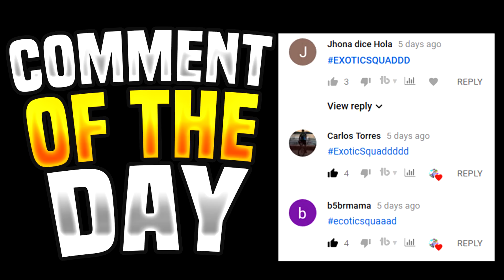CLICKAIT THE BEST FORTNITE MOBILE PLAYER IN THE WORLD!! THE MOBILE NINJA! Road To 1,500 Wins!?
Enjoy This VIDEO LADS From clickbait

Happy to be back EXOTIC SQUADD long time no see!!

Fortnite Battle Royale is blowing up and it's hard to find some Fortnite tips and tricks we haven't found yet. But you'll be surprised at how many things most players STILL don't know in Fortnite Battle Royale!

Enjoy Todays Upload Guys
❤️ Love all the supporters ❤️
🤜🏽 Thanks for clicking on this upload 🤛🏽
👍 Hope you have learnt/enjoyed this upload 👍
 Add me as a contact on YouTube: (so we can talk) 😁

About Fortnite: Fortnite Battle Royale is the FREE 100-player PvP mode in Fortnite. One giant map. A battle bus. Fortnite building skills and destructible environments combined with intense PvP combat. The last one standing wins. Available on PC, PlayStation 4, Xbox One & Mac.

Hope you guys enjoy all my great Videos! :) Also have a great day from WhySoExotic Can We SMASH 140+ Likes ladies And Gentlemen!! Love the people who help me with likes and/or anything else ps THANKS!